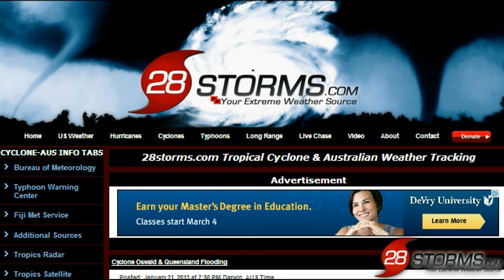Cyclone Garry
analysif of Cyclone Garry as it passes near American Samoa.